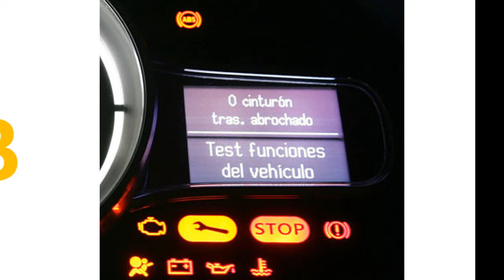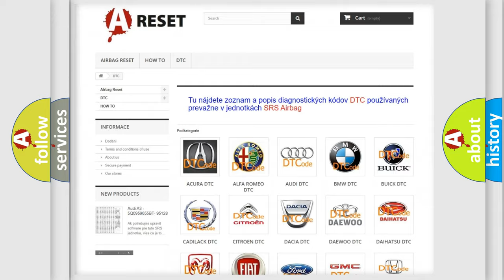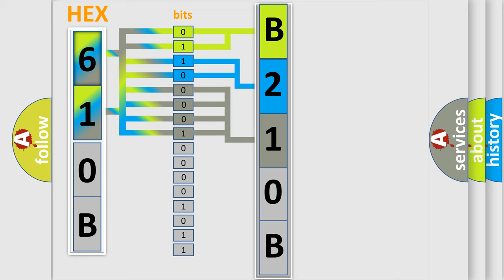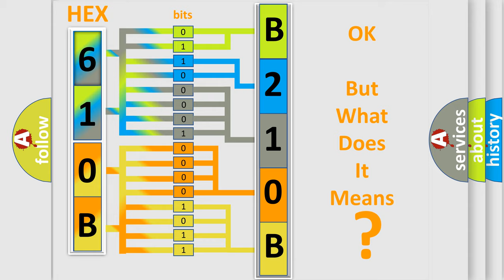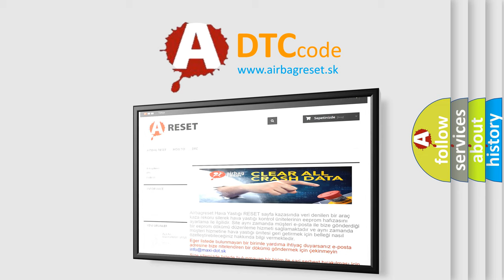DTC Jeep B210B-85 Short Explanation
Contents:
0:21 Basic DTC analysis according to OBD2 protocol standard.
1:48 Insight into programming
2:58 A diagnostically understandable description of the Diagnostic Trouble Code
3:05 Basic error definition

Make:
Jeep
Code:
B210B 85
Definition:
Drive Motor "A" Inverter Performance
Description:
Cause:
 Inverter with converter assembly Hybrid vehicle transaxle assembly
Failure Type:
Signal Above Allowable Range
This sub type is used for failures where some circuit quantity, reported via serial data, is above a specified range.